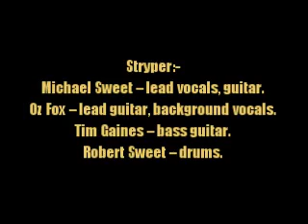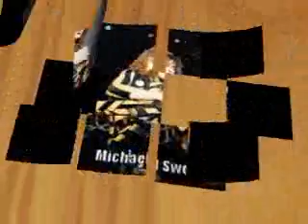Stryper:-'Rock The Hell Out Of You'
From the album:-'Against The Law' (August 21st 1990)